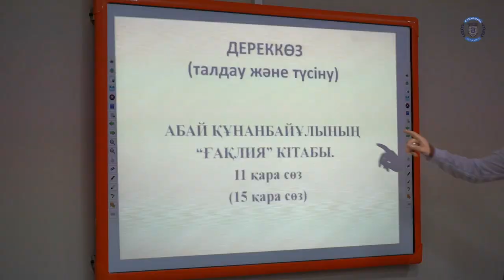Ернат Мелсұлы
Е.А.Бөкетов атындағы Қарағанды университетінде оқытушы-аудармашы, журналист, «Толық адам және 4 даму» жобасының авторы, спортшы, университет түлегі Ернат Мелсұлымен «Жастық оты жалындап» атты мотивациялық кездесу-сұхбат болып өтті.